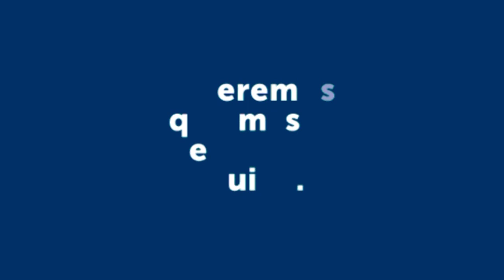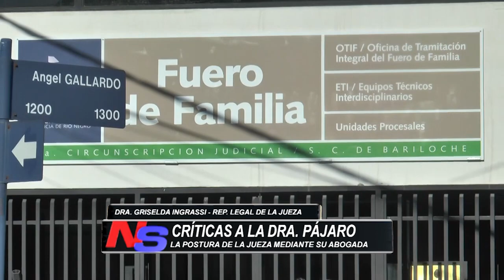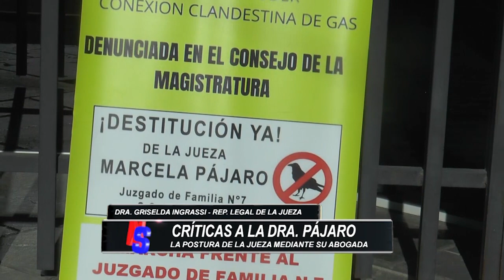RESPUESTA POR MANIFESTACIÓN FRENTE AL JUZGADO DE FAMILIA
La dra. Griselda Ingrassia, representante legal de la Jueza Pájaro, responde por la manifestación frente al Juzgado de Familia. También sobre las acusaciones y escraches hacia su defendida.